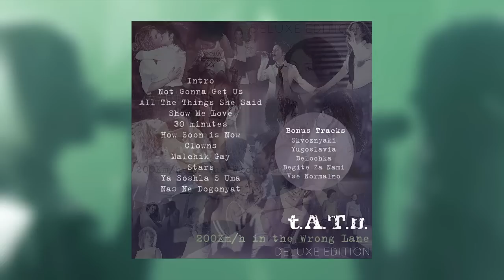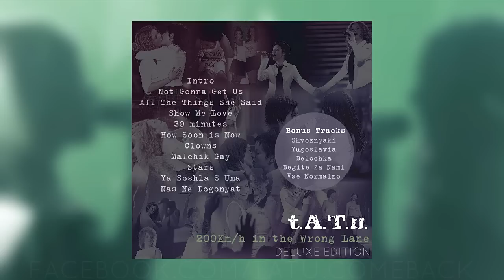t.A.T.u. - 200 Km/H In The Wrong Lane (DELUXE EDITION) - Full Album